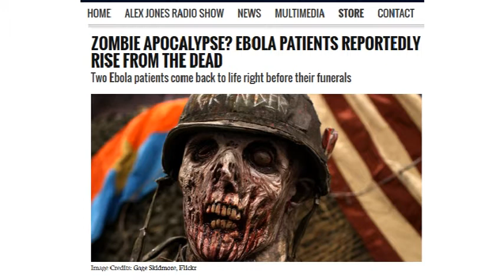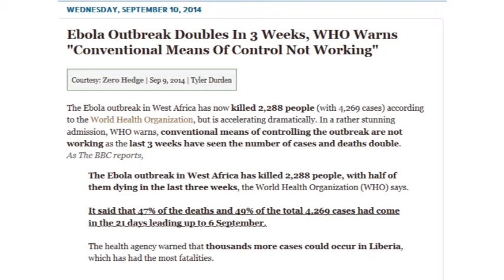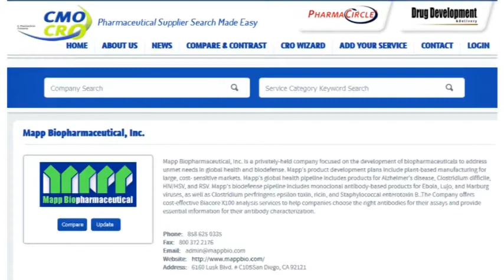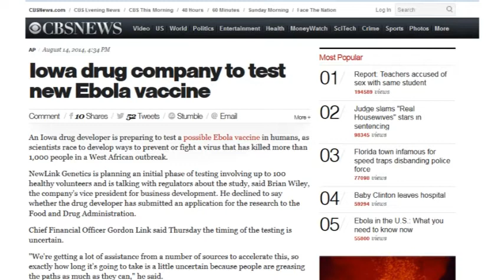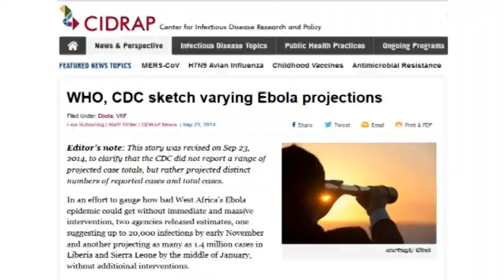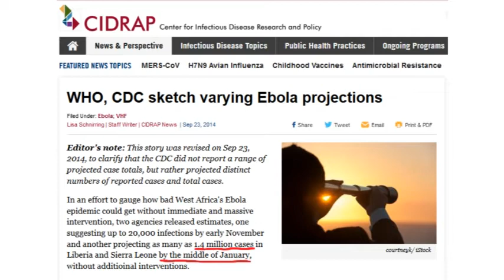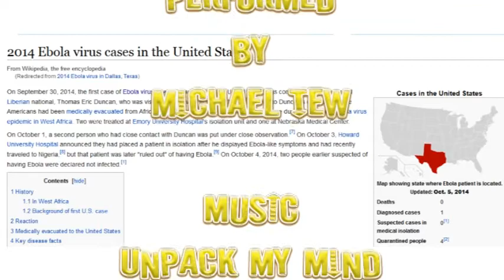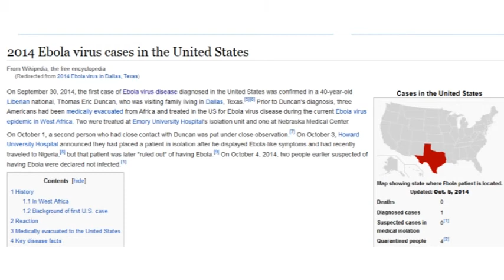EbolaBill2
British Bill Clinton takes on the Ebola crisis.  This is fear-mongering on the grand scale.

Exponential growth – doubling time = 21 days.

Well, obviously the 21 day doubling time won’t hold, so some time well before November next year, Ebola deaths, both real and imagined, will stop climbing.  Slowing factors – general health and fitness of the patient prior to infection.  Note the possibilities  for a cure – better medical care. The vaccine will become available to the general population in June of next year.

Ok so various factors will combine to slow this sucker down, so instead of a straight line projection we will slow this way down starting at the  13th Iteration

And then slower and slower and slower and ten times, a hundred times slower, and a thousand times slower, and of course at some point there is an effective intervention, there’s a vaccine, there’s a cure and the whole thing peters out. At some point, before it wipes out half of the population of the earth.  Probably.

But just take a look at those numbers.  Let us assume that the virus stays in Africa for the next few months. It would be feasible to contain on that continent until total infections were what twenty million,  fifty million?

At some point, if this is a real thing, it will burst out of Africa, and take out huge populations in Asia Europe and the Americas.  You don’t get a twenty-one day doubling time for something that is transmitted in the same way that the HIV virus is transmitted.  This little beast is in some ways airborne – probably can get it from breathing the same air as an infected person close up.

But that is not anywhere close to the worst case scenario now being promulgated by WHO.

20,000 cases by early November implies a doubling time of 18-20 days, so that means they are expecting the rate of infections to increase even faster.

To reach 1.4 million cases by mid January, you need a doubling time of thirteen or fourteen days.

At what point is number of cases sufficient to cause massive panic and widespread fatalities from such things as breakdown of services and supply lines, rioting and so forth.

Ebola vaccine =  the Trojan Horse of the Apocalypse?

On the Chinese calendar, this (01/31/2014-02/18/2015) is the year of the wooden horse.   In western mythology, the wooden horse is the Trojan Horse. IMHO an implanted rfid chip, masquerading as an Ebola vaccination is a pretty good Trojan Horse.

Eugenics dream come true. All the elderly and infirm die off.
Perfect cover to round up all those guilty of thought-crime, and put them into fema camps -- everybody else gets the vaccination and the rfid chip.  Game over.

Bill’s happy.

Let’s hope there is something else going on – like a fabricated epidemic to scare people into buying a vaccine.

Something simple like that.